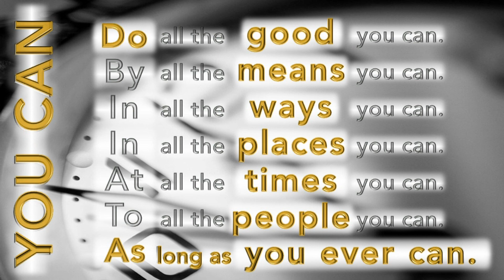YOU CAN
Do all the good you can,
By all the means you can,
In all the ways you can,
In all the places you can,
At all the times you can,
To all the people you can,
As long as you ever can.

Statement commonly known as "John Wesley's Rule"

According to Richard Heitzenrater,  Professor of Church History and
Wesleyan Studies at Duke Divinity School, there is no evidence that
John Wesley ever wrote the rule that is attributed to him.